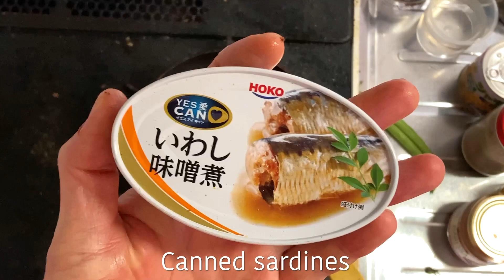Canned Sardine Curry 🍛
I cooked curry with miso flavored canned sardines this time.

And also…